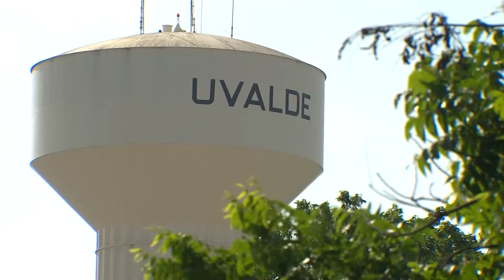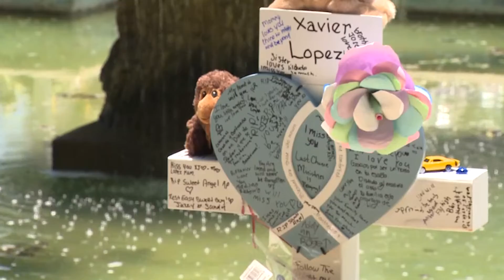Uvalde school shooting Victim's brother said police failed khou com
I agree